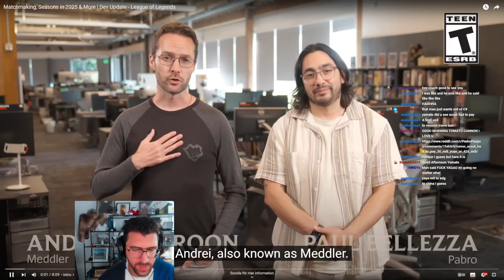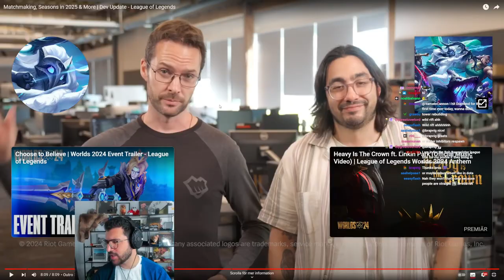TWISTED TREELINE IS COMING BACK? - Yamato Reacts to League Dev Update Split 3 2024